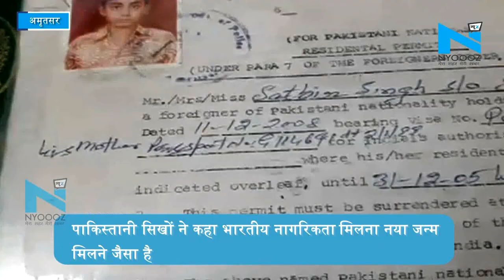नागरिकता संशोधन बिल: पाकिस्तानी सिखों ने जताई खुशी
नागरिकता संशोधन बिल: पाकिस्तानी सिखों ने जताई खुशी. पाकिस्तानी सिखों ने कहा भारतीय नागरिकता मिलना नया जन्म मिलने जैसा है
पाकिस्तानी सिखों ने कहा कि वह 20 सालों से दफ्तरों के चक्कर काट रहे हैं